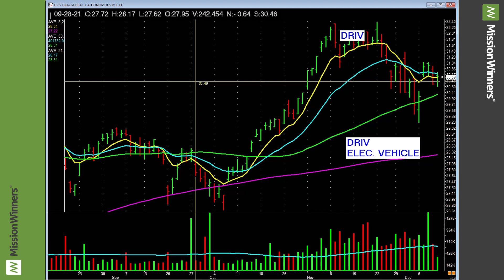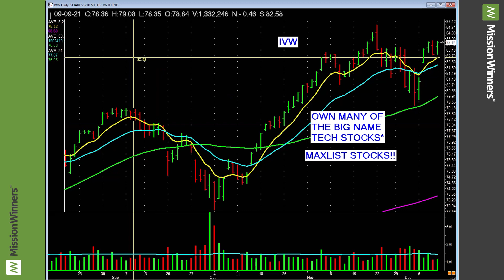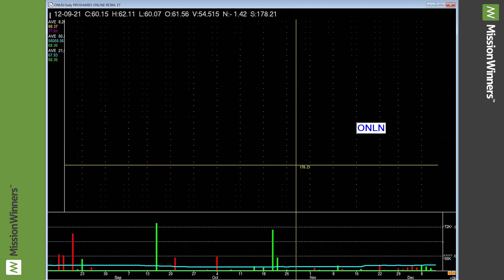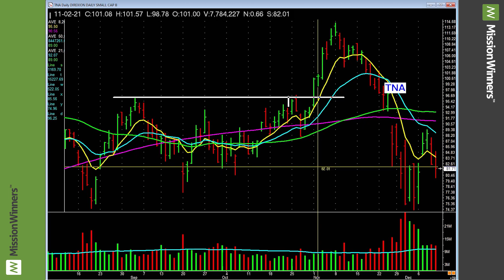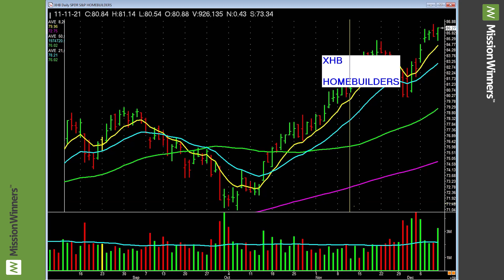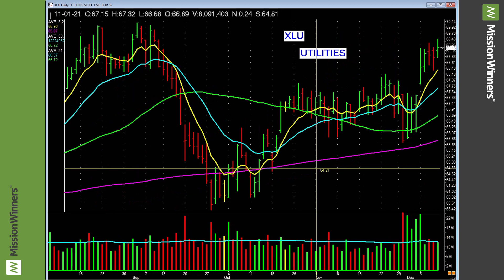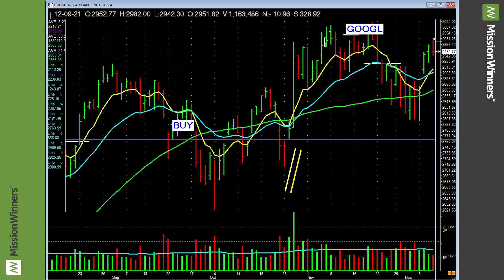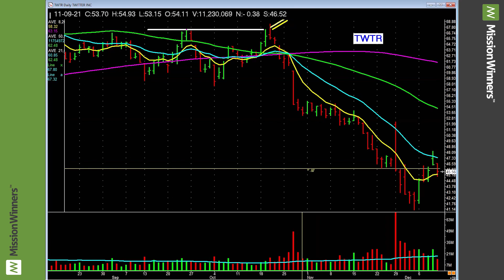Weekly ETF Market Evaluation & MAXLIST Review - Dec 12th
ETFs on our list:  ARKG, ARKK, ARKW, BBH, CLOU, ERX, FDN, FFTY, GDX, GDXJ, GLD, HACK, IBB, IBUY, IGV, IHI, IJH, ITB, IVW, JETS, KRE, MDY, OIH, PSJ, QLD, QQQ, SKYY, SLV, SLX, SMH, SOXL, SPY, SSO, TAN, TNA, USO, XAR, XBI, XEC, XHB, XLB, XLK, XOP, XLC, XLE, XLF, XLI, XLP, XLU, XLY, XME, XRT, and XSW. Scanning these ETFs to uncover strength helps us tune-in to specific industry groups & sector

In the MAXLIST Review, we are looking at: AAPL, AMZN, BIDU, FB, GOOGL, GS, MA, MSFT, NFLX, NVDA, SQ, TSLA, TWTR and V. We'll find which are doing well and which may be currently out of favor. This is the MAXLIST; uniquely positioned, dominating franchise companies that can make huge moves!